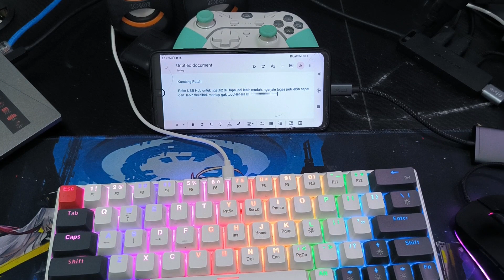Wajib punya nih! USB Converter PX UCH 1600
Link Official PX STore Indonesia

USB Converter type C dari PX ini cocok untuk Laptop Macbook, Windows, dan cocok juga untuk smartphone.

Commands
!asal
!sebutnamaku
!spek
!umur